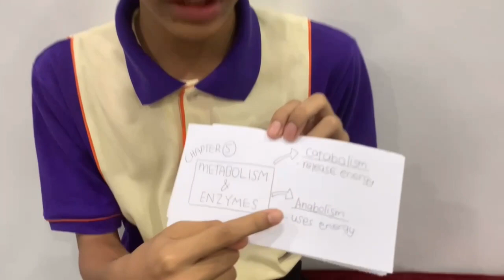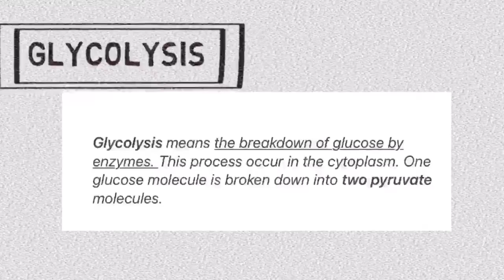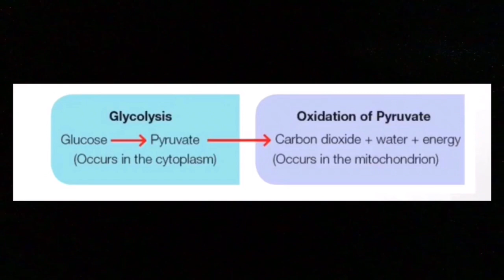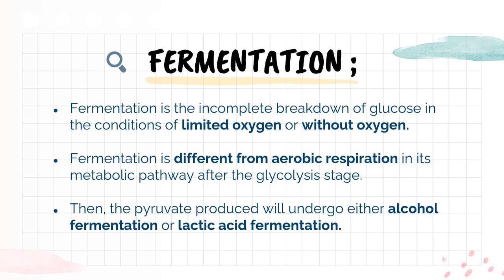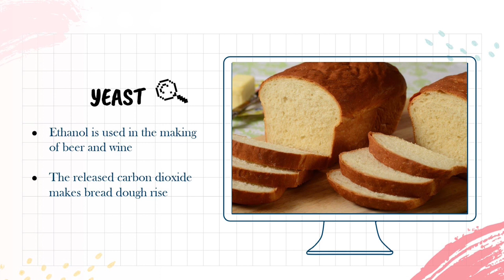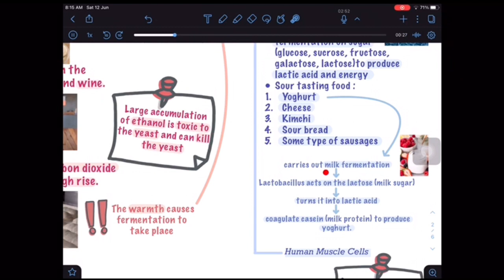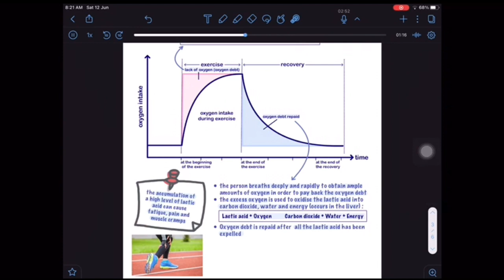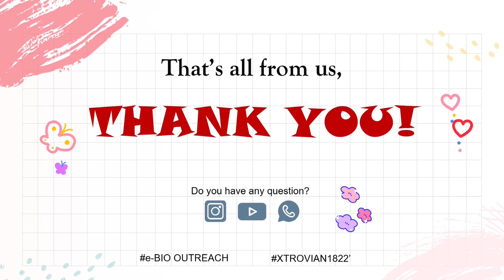BioOutreach Xtrovian Gp1(7.1-7.3)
Cellular respiration